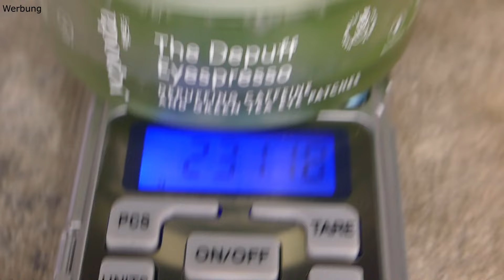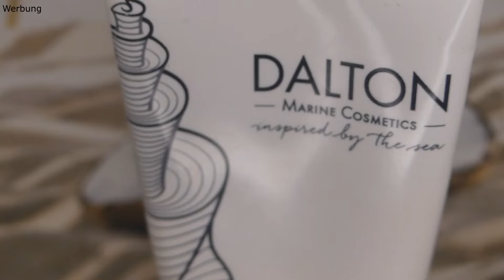🎀10 Produkte || Weg damit ! || Pannig Sisters Projekt 🎀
ich freue mich wahnsinnig euch hier begrüßen zu dürfen.Heute gibt es das Update zum  Projekt 10 Pan .
Ich habe mir 10 Produkte rausgesucht, die ich mehr oder weniger mag und einfach aufbrauchen möchte . Die wundervolle @meloflori hat PanningSisters gestartet , und ich freue mich das jeder mitmachen darf .
Auch dabei
Zusammen macht es natürlich viel mehr Spaß. Ich habe jetzt einen Monat mehr oder weniger die 10 Teile benutzt und jetzt schauen wir gemeinsam auf die Zahlen.

xoxo Kathrin

➡️25 % LOOKFANTASIC (*):
LFDEKATHRINK

30% bei Beauty Mates (*):
➡️KAT30

15% bei STYLEVANA(*):
➡️INF10KATHRIN

10% bei DOONAILS(*):
➡️ KATHRINUNDSO10

Code: KATHRINUNDSO10

➡️kathrinswelt

5€ bei Cult Beauty(Neuanmeldung):
KATHRIN-R42

10% bei Yesstyle CODE :
➡️ KATHRINSWUS

Kathrin Kemperdick
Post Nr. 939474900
Postfiliale  571
55758 Hettenrodt

IMPRESSUM:
Consultica
Hohlstraße 13
55758 Hettenrodt